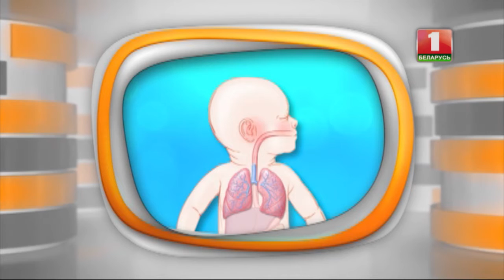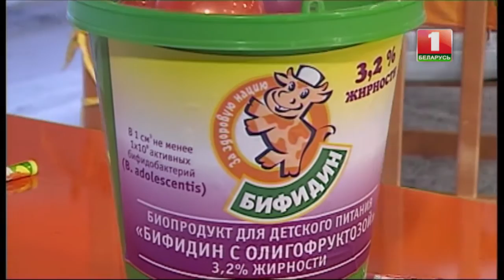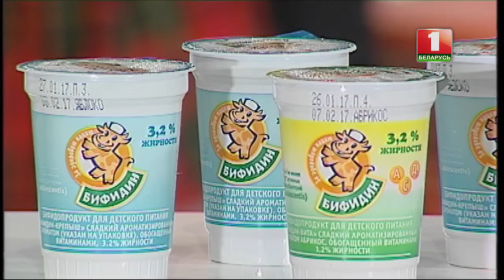Простуда грудничка. Детскій доктор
"Детский доктор" со вторника по пятницу в 14:20 на телеканале "Беларусь 1"
Простуда грудничка.
Детский доктор консультирует родителей грудничков, как сбивать температуру и скручивать турундочки.